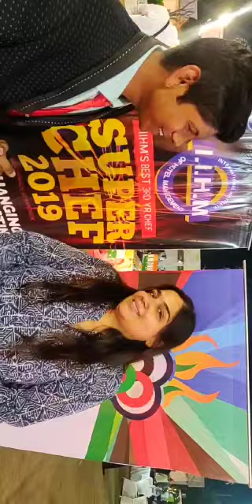International Institute of Hotel Management Jaipur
IIHM Organized Teacher Chefs Competition for school teachers. Teacher Chefs Winner 2019 sharing her views on winning the competition.